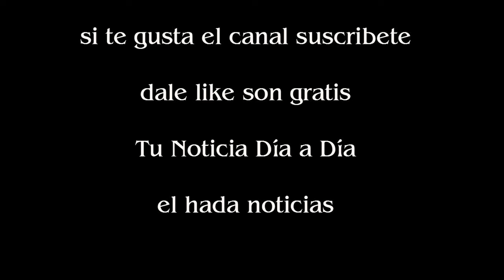Las mejores imágenes del eclipse 2017